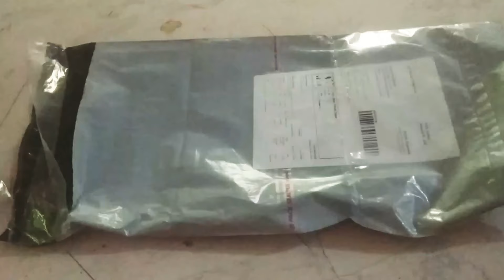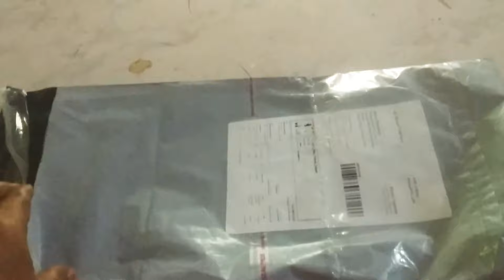Papaya ka halva jo gajar ke halve ka svad bhul de yummy😋😋😋 testy😋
Papaya recipe for you😋🌹